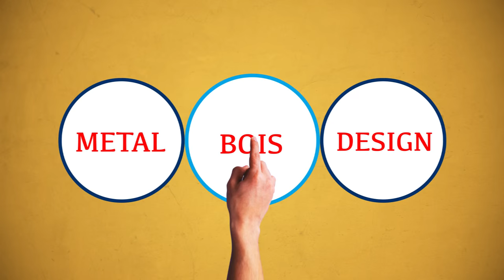LES SERRE-JOINTS - LE TALKING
Salut les amis ! Dans cette vidéo, je vous présente une petite astuce d'atelier à travers un nouveau format d'émission que s'appellera "Le Talking" et dans lequel je vous parlerai de divers sujets. Je profiterai également de ce format pour répondre à vos questions. Bon visionnage !